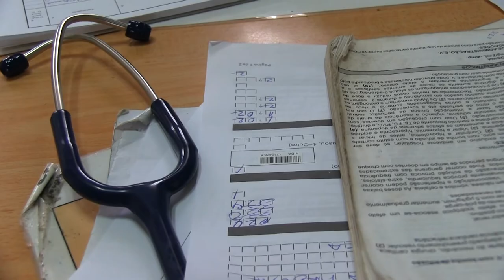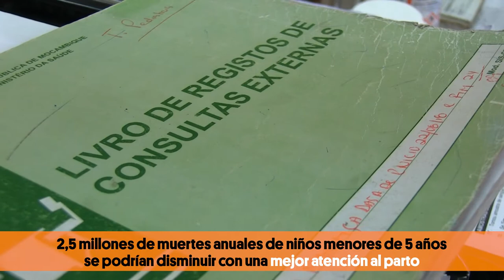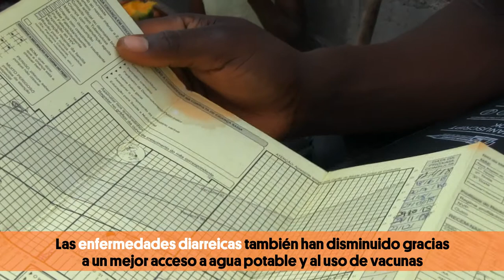Salud Infantil en África: principales retos y logros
En solo treinta años, la mortalidad infantil ha experimentado una reducción destacable: se ha pasado de más de 12 millones de muertes anuales en menores de cinco años a 5 millones. Ello ha sido posible gracias a mejoras asistenciales, como la cobertura de vacunación (por ejemplo, la Alianza para la Vacunación, GAVI) y las diferentes estrategias de prevención de la malaria.

Sin embargo, la cifra sigue siendo inaceptable, sobre todo cuando existen mecanismos y herramientas costo-efectivas para abordar las principales causas de muerte: una mala atención al parto, el acceso a vacunas y tratamientos, o la atención a la salud materna, que está estrechamente vinculada a la salud infantil, especialmente en los primeros meses de vida.

Clara Menéndez, directora de la Iniciativa y el Programa de Salud Materna, Infantil y Reproductiva de ISGlobal, incide en algunos de los principales retos y logros de la salud infantil (y materna) en África.